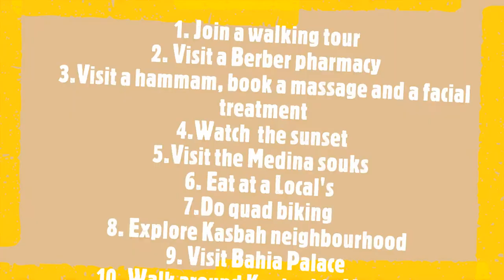Marrakech| Ten things to do on a budget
Marrakech, one of the oldest cities of Morocco, is the fourth largest city in the country, after Casablanca, Fez and Tangier. The Red City, founded around 1062 by the Almoravids, has been gaining popularity over the recent years.

Marrakech is not dangerous  to visit solo provided you will take the normal precautions to keep yourself and your belongings safe. Here are a guide and a few tips on how to stay safe if you are travelling  solo in the city for the first time.

👩‍💻 Join the crew! Get all our travel guides and tips, interviews and more